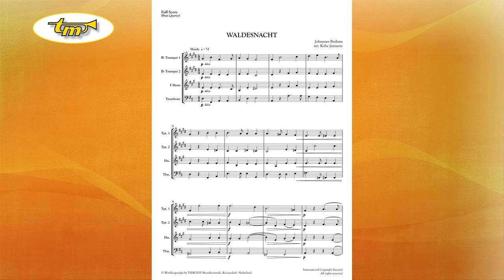Waldesnacht - Brass Quartet - Brahms - Janssens - Tierolff